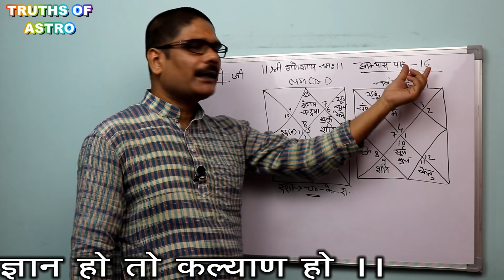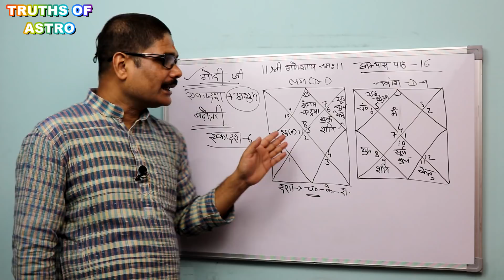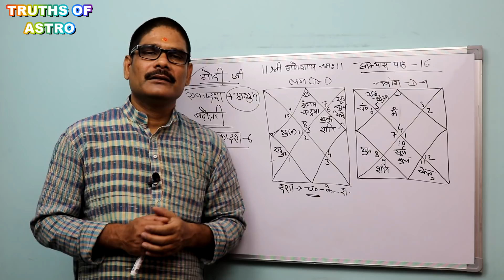Kundali Vishleshan 16, How to analyze income or gain house in astrology, लाभ भाव का विश्लेषण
It's the best place for sorting out your curiosity about astrology. One can achieve the benefits from Jyotishacharya ShrawanJha "ASHUTOSH" an experience holder of 25 years in the field of astrology. You will surely get the best ever education and solutions regarding all the issues of your life over here.